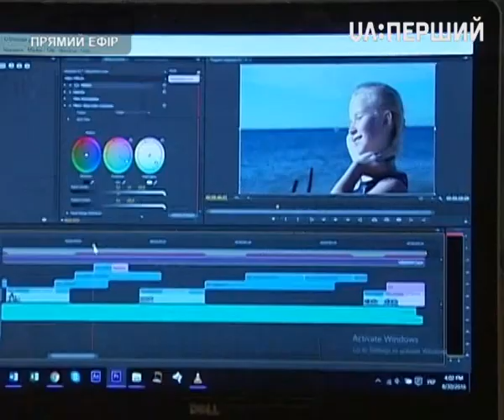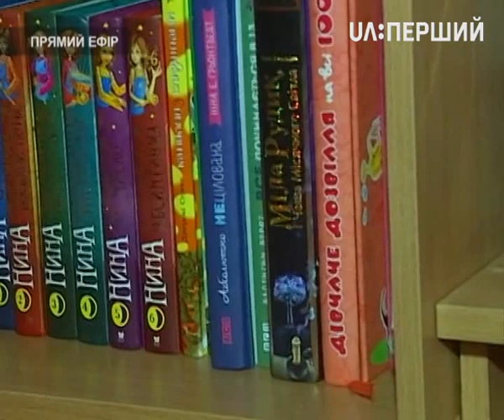Фінал нацвідбору на Дитяче Євробачення-2016. Софія Шкідченко